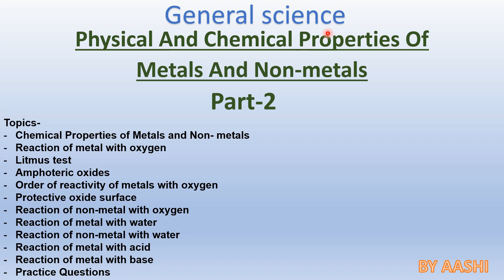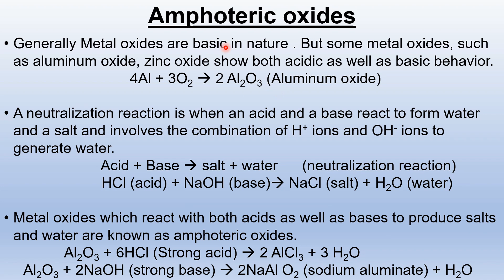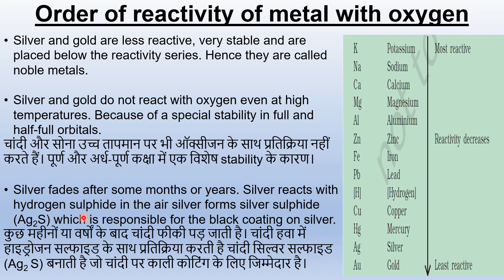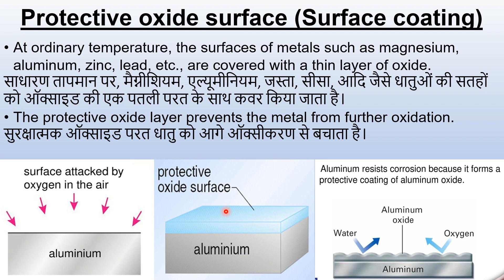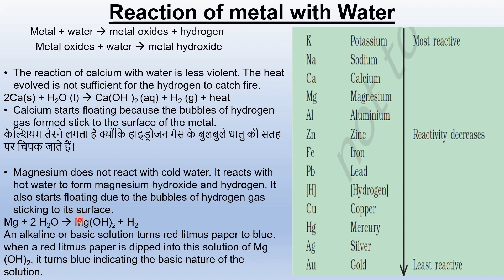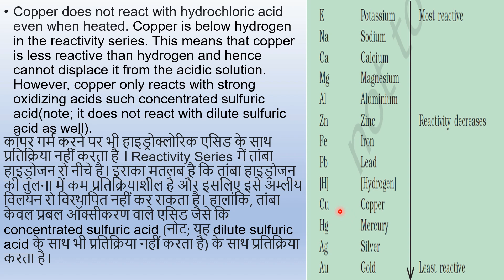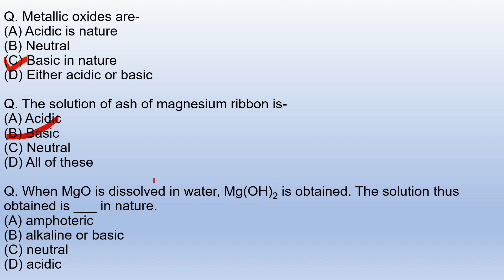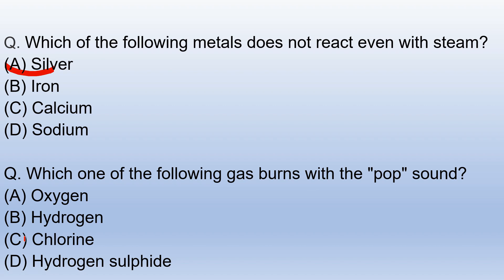Physical & chemical properties of metals & non metals Part-2: For all Teaching Exams (KVS, DSSSB..)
Hello friends,
In this video we will learn about Chemical Properties of Metals and Non- metals, Reaction of metal with oxygen, Litmus test, Amphoteric oxides, Order of reactivity of metals with oxygen, Protective oxide surface, Reaction of non-metal with oxygen, Reaction of metal with water, Reaction of non-metal with water, Reaction of metal with acid, Reaction of metal with base in easy and simple way. Also related questions and answers are also discussed which will help students to understand the topic better.